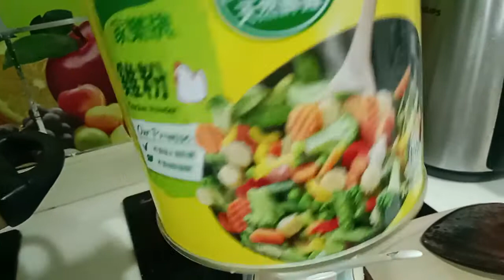Soup raddish with fat's pork/ Yazzimix Tv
Soup raddish with fat's pork